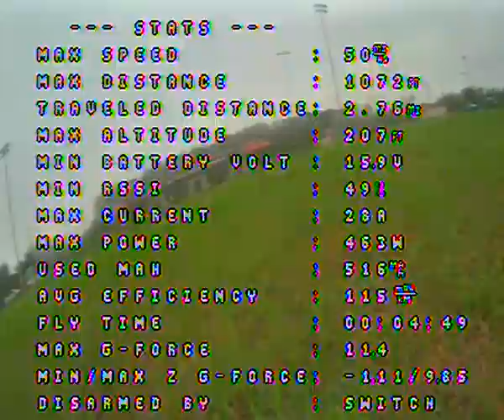RAW DVR: Mini Talon Maiden - 2.15.2021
after forgetting to reset the vtx on the official maiden so that turned into an LOS maiden, i finally have DVR of it.

The camera is a bit grainiy as it's a hodgepodged camera/lens - plu sthe ceiling was lowering and by the time i landed was at 150 feet so there's a lot of fog in the camera.

Need to tune it and have a decent flying day with it, but it flew that's the main thing